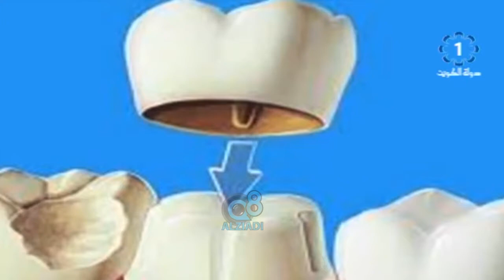برنامج (قضايا الساعة) تقديم عبدالمحسن الزامل – حلقة بعنوان “الابتسامة” عبر تلفزيون الكويت